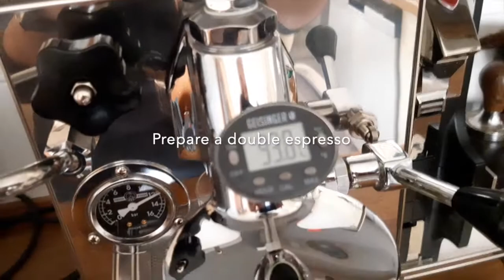How to make an espresso shakerato